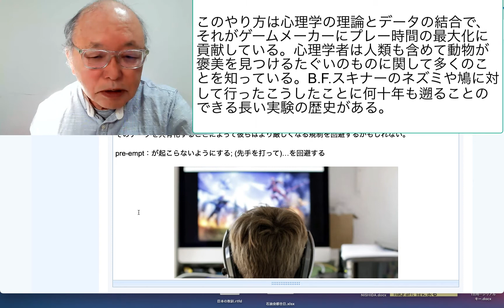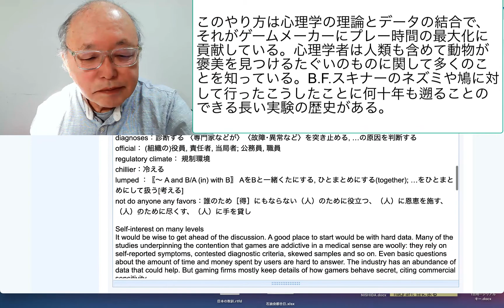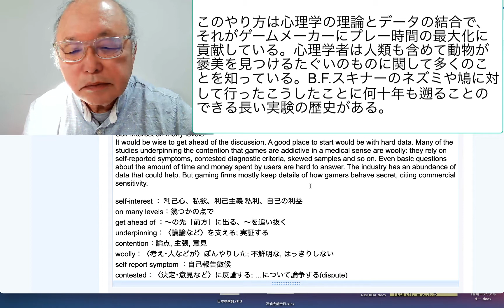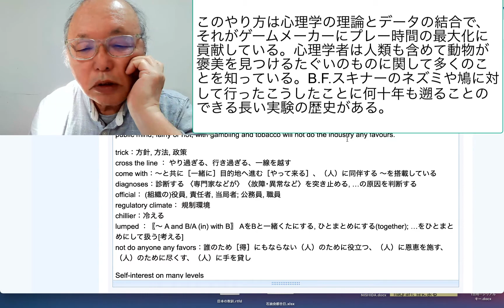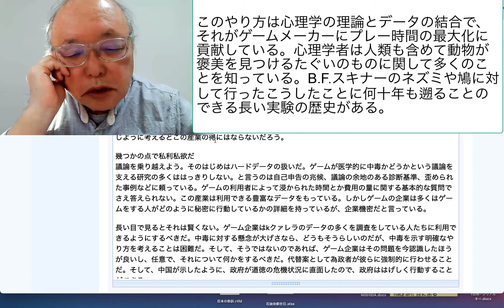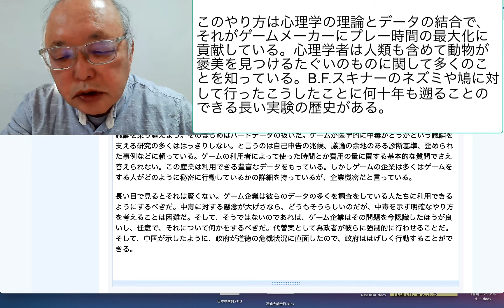このやり方は心理学の理論とデータの結合で、それがゲームメーカーにプレー時間の最大化に貢献している。心理学者は人類も含めて動物が褒美を見つけるたぐいのも